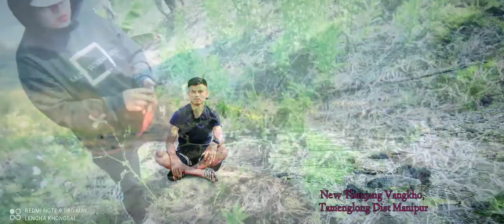𝙎𝙤𝙢𝙚 𝙥𝙝𝙤𝙩𝙤𝙨 𝙄 𝙘𝙖𝙥𝙩𝙪𝙧𝙚 𝙞𝙣 𝙉𝙚𝙬 𝙏𝙝𝙚𝙣𝙟𝙖𝙣𝙜, 𝙄.𝙏 𝙧𝙤𝙖𝙙, 𝙏𝙖𝙢𝙚𝙣𝙜𝙡𝙤𝙣𝙜 𝙙𝙞𝙨𝙩𝙧𝙞𝙘𝙩. 𝙢𝙖𝙣𝙞𝙥𝙪𝙧...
𝙉𝙚𝙬, 𝙏𝙝𝙚𝙣𝙟𝙖𝙣𝙜 𝙝𝙞 𝙏𝙖𝙢𝙚𝙣𝙜𝙡𝙤𝙣𝙜 𝙙𝙞𝙨𝙩𝙧𝙞𝙘𝙩 𝙨𝙪𝙣𝙜 𝙣𝙜𝙖 𝙪𝙢. 𝙚𝙞𝙢𝙞 𝙠𝙝𝙤 𝙠𝙝𝙩 𝙖𝙝𝙞𝙣, 𝙘𝙝𝙪𝙡𝙚 𝙠𝙝𝙤 𝙠𝙞𝙢𝙖𝙣𝙘𝙝𝙖𝙝 𝙡𝙚 𝙣𝙚𝙝𝙡𝙚 𝙘𝙝𝙖𝙝 𝙖𝙣𝙤𝙢 𝙢𝙞𝙣 𝙖𝙠𝙞𝙩𝙪𝙥 𝙡𝙝𝙚𝙝 𝙚. 𝙠𝙖 𝙜𝙖 𝙘𝙝𝙞 𝙞𝙣 𝙣𝙤𝙢 𝙠𝙖𝙨𝙖 𝙡𝙝𝙚𝙝 𝙞𝙣 1 𝙢𝙤𝙣𝙩𝙝 𝙩𝙖𝙗𝙣𝙜 𝙠𝙖𝙣𝙖 𝙪𝙢𝙚. 𝙠𝙞𝙢𝙖𝙣𝙘𝙝𝙖𝙝 𝙝𝙞𝙣𝙙𝙖𝙣 𝙘𝙝𝙤𝙣 𝙙𝙖𝙣 𝙖𝙝𝙤𝙞𝙢𝙖 𝙢𝙖 𝙞𝙣. 𝙢𝙞𝙝𝙚𝙥𝙞 𝙡𝙚 𝙢𝙞𝙣𝙜𝙖𝙞 𝙡𝙪𝙩 𝙣𝙖 𝙡𝙚 𝙠𝙝𝙤𝙩𝙤 𝙣𝙖 𝙡𝙚 𝙝𝙤𝙢𝙩𝙝𝙤 𝙣𝙖 𝙞𝙣 𝙠𝙖𝙪𝙢 𝙨𝙪𝙣𝙜 𝙣𝙜𝙞𝙣 𝙠𝙖𝙠𝙞 𝙨𝙖 𝙡𝙖𝙡 𝙪𝙫𝙚🥰. phat ahung chi to dung jui in kahin da lha in. kain lam kahin jon kit in kangai thei lheh uvin ahi😞.

𝙉𝙚𝙬, 𝙏𝙝𝙚𝙣𝙟𝙖𝙣𝙜 𝙣𝙜𝙖 𝙪𝙢 𝙠𝙖𝙨𝙤𝙥𝙞 𝙠𝙖𝙪 𝙠𝙖𝙣𝙖𝙤 𝙠𝙖𝙣𝙪 𝙠𝙖𝙥𝙖 𝙩𝙚𝙝𝙤 𝙣𝙖𝙗𝙤𝙣 𝙪𝙣 𝙙𝙖𝙢𝙨𝙚𝙡 𝙨𝙚𝙡 𝙪𝙫𝙞𝙣 𝙡𝙣𝙜 𝙠𝙞𝙣𝙜𝙖𝙞 𝙡𝙪 𝙟𝙞𝙣𝙜 𝙪𝙩𝙞𝙣, 𝙚𝙪𝙢 𝙣𝙖𝙤 𝙢𝙪𝙣 𝙘𝙝𝙚𝙝 𝙖 𝙥𝙤𝙣𝙩𝙝𝙤 𝙩𝙖𝙝 𝙡𝙚 𝙜𝙪𝙣𝙘𝙝𝙪 𝙩𝙖𝙝 𝙞𝙣 𝙥𝙖𝙣𝙜 𝙟𝙞𝙣𝙜 𝙪𝙩𝙚. 𝙠𝙖𝙝𝙞𝙣 𝙣𝙜𝙖𝙞 𝙡𝙝𝙚𝙝 𝙪𝙫𝙚. 𝙠𝙖𝙪𝙢 𝙨𝙪𝙣𝙜 𝙣𝙜𝙖 𝙥𝙝𝙤𝙩𝙤 𝙫𝙞𝙙𝙚𝙤 𝙠𝙖𝙡𝙖𝙝 𝙠𝙝𝙢2 𝙢𝙚𝙢𝙤 𝙖 𝙙𝙞𝙖 𝙠𝙖𝙝𝙞𝙣 𝙪𝙥𝙡𝙤𝙖𝙙 𝙖𝙝𝙞𝙚. 🥰

𝙠𝙖𝙪𝙢 𝙨𝙪𝙣𝙜 𝙣𝙜𝙖 𝙠𝙖𝙝𝙖 𝙠𝙞𝙝𝙤𝙪 𝙥𝙞. 𝙥𝙚𝙣 𝙝𝙤.

,1.𝘿𝙚𝙞𝙥𝙞 𝙉𝙪.
2,𝙝𝙚𝙪, 𝙇𝙪𝙣𝙜𝙞𝙣
3,𝙈𝙖𝙣𝙜𝙜𝙤𝙪
4,𝙃𝙖𝙤𝙗𝙚𝙢
5,𝙜𝙞𝙜𝙞𝙣
6,𝙫𝙖𝙝𝙗𝙤𝙞
7,𝙥𝙖𝙤𝙥𝙪
8,𝙥𝙖𝙣𝙜𝙖𝙢
9.𝙠𝙖𝙥𝙞 𝙝𝙖𝙩𝙣𝙪
10,𝘿𝙖𝙫𝙞𝙙 𝙡𝙚 𝘼𝙣𝙪.
11.𝙥𝙖𝙩𝙚 𝙠𝙖𝙝𝙚𝙩 𝙘𝙝𝙚𝙣𝙜😁
12,𝙨𝙖𝙢𝙪𝙚𝙡
13,𝙗𝙤𝙞𝙡𝙖𝙡
14,𝙨𝙚𝙘𝙧𝙚𝙩𝙖𝙧𝙮 𝙥𝙪.
15.𝙥𝙖𝙤𝙥𝙪 𝙣𝙪.
16,𝙥𝙞 𝙣𝙚𝙣𝙜𝙗𝙤𝙞.
17,𝙠𝙖𝙥𝙞, 𝙏𝙧𝙞𝙗𝙡𝙚.
18,𝙉𝙚𝙩 𝙠𝙞𝙘𝙝𝙚𝙢𝙢𝙖 𝙠𝙖𝙝𝙖 𝙘𝙝𝙞 𝙠𝙝𝙤𝙢 𝙥 𝙝𝙤😅🤣

𝙠𝙖 𝙙𝙖𝙞 𝙟𝙞 𝙝𝙤.
1,𝙉𝙚𝙣𝙚𝙢.𝙟𝙞𝙤 𝙩𝙤𝙬𝙚𝙧🥰😁
2,𝙠𝙖𝙣𝙖𝙤.𝙠𝙝𝙤𝙝 𝙥𝙞. 𝙘𝙝𝙞𝙣𝙜𝙩𝙝𝙚𝙢. 🥰
3,𝙥𝙖𝙣𝙜𝙖𝙢.🥰
4,𝙥𝙖𝙤𝙬𝙖🥰
5,𝙖𝙢𝙚𝙞 𝙖 𝙢𝙚𝙞𝙨𝙖𝙣 𝙘𝙝𝙖𝙥𝙣𝙜 𝙠𝙝𝙩 𝙩𝙤𝙝😂

                                          𝐤𝐚𝐤𝐢 𝐩𝐚𝐡 𝐞